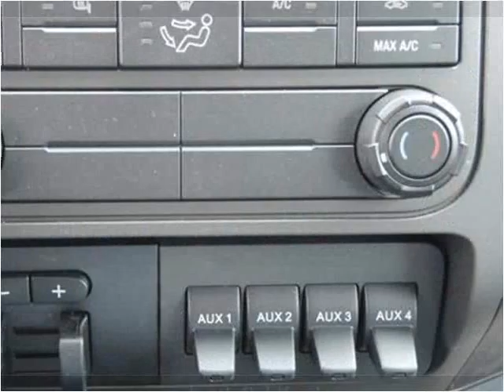2015 Ford F-350 SD New Cars Manassas VA